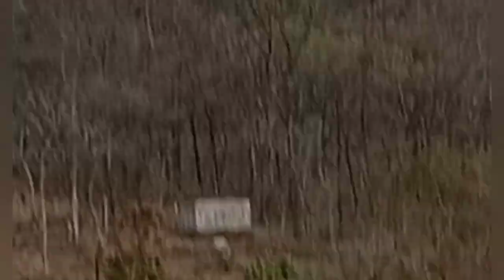Pika, peacock!!(summer holidays#1)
guys, plz take a look at this 👆😊.